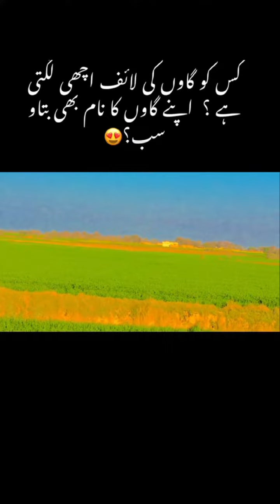Top Trend Pinda ala Jutt Pind de Video Desi Videos On Tiktok Nowadays Famous Most Videos On YouTube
Top trend videos on tiktok and Other platforms that Mostly Views on TikTok Media For your page